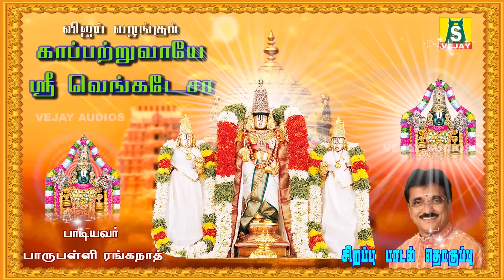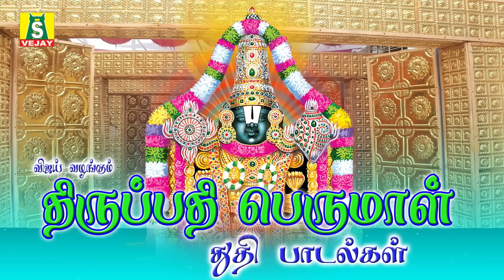தினமும் கேளுங்கள் சகலசெல்வமும் யோகமும் தரும் திருப்பதி பெருமாள்பாடல்கள் ஓம் நமோ நாராயணா-2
POWERFUL PERUMAL SUPERHIT SONGS Om Namo Narayana
SUNG BY : MAHANADHI SHOBANA.S.P.B.